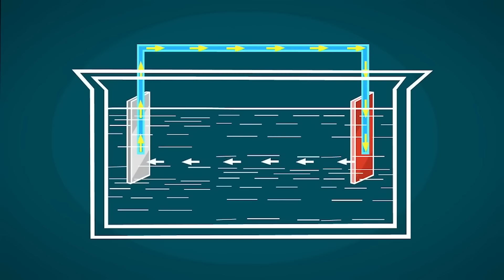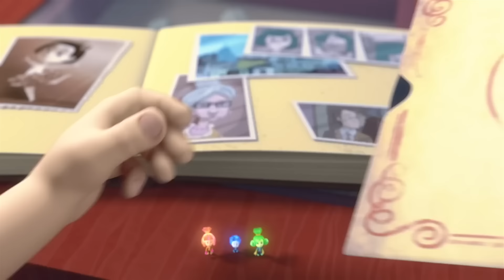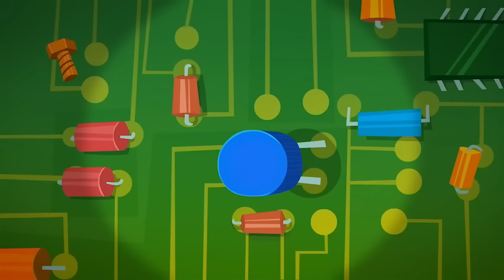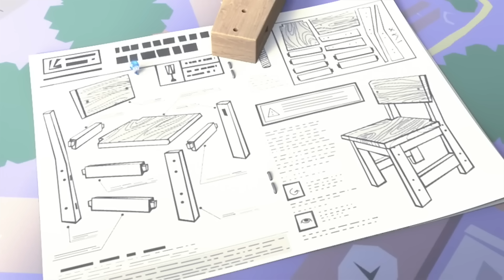Energía verde para el limón de Toola | Los Fixis | Animación para niños | WildBrain Peques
Fire piensa que enterrar baterías en el suelo le dará más energía al brote de limón de Toola para crecer. Los Fixies pronto aprenden los peligros de poner baterías en el suelo.

00:00:00 - Las baterias
00:05:17 - El juego de la sombra
00:10:26 - La tarjeta de teclas
00:15:36 - La videollamada
00:20:47 - El laboratorio
00:26:01 - El airbag
00:31:17 - El gramófono
00:36:31 - La abeja
00:41:47 - Reflejos
00:46:54 - El perro
00:52:04 - Las instrucciones
00:57:22 - Ajedrez
01:02:32 - El Ecotester
01:07:43 - La antena